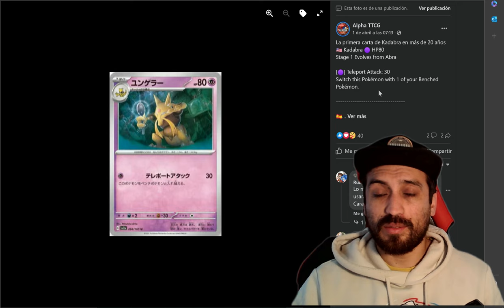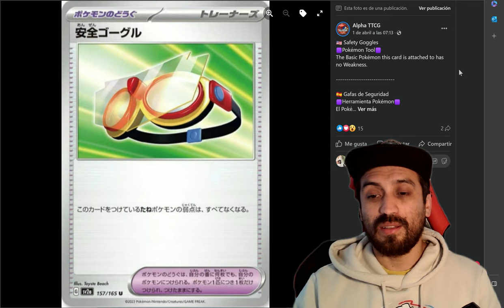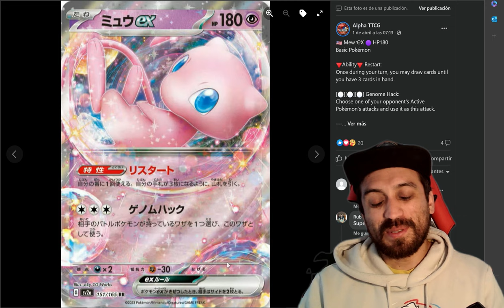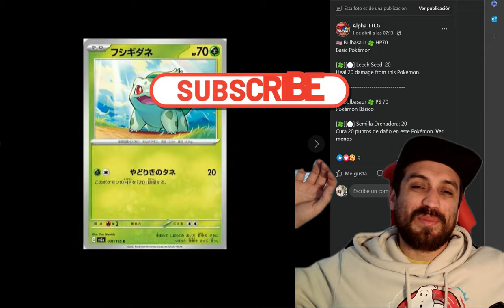Alakazam ex & Mew ex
Hola a todos cómo están? Espero que muy bien.
En esta oportunidad traemos noticias de que se nos viene y haremos énfasis en Alakazam ex y Mew ex, de la edición SV2a que se llama 151, la cual está basada en Kanto.
Recuerden que este contenido lo revisamos, en la cuenta de facebook de Alpha TTCG.

Cuídense mucho y adiós

d ( - w - ) b